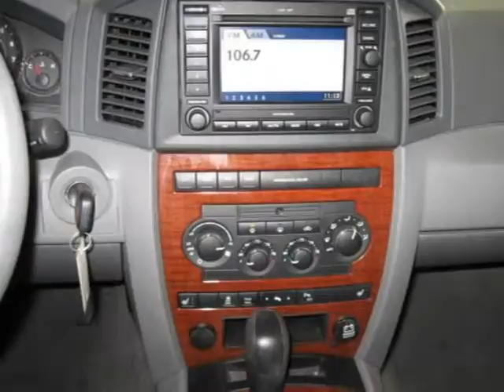2006 Jeep Grand Cherokee Green Bay WI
Price: $ 21,990
Mileage: 32,339
Body Style: SUV
Ext. Color: Bright Silver Metallic
Int. Color:
Engine: 5.7
Drive Type: 4WD
Fuel Type: Gasoline Fuel
Doors: 4
Stock No.: 16295
VIN: 1J4HR58246C116458